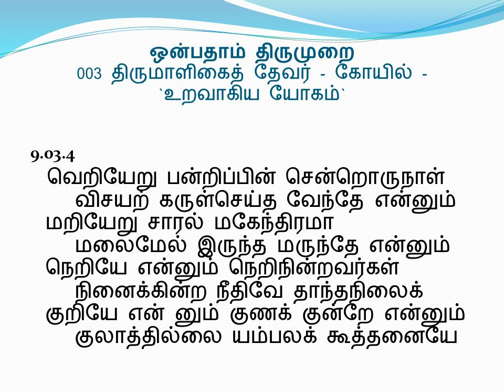9.03.04 - ஒன்பதாம் திருமுறை - 9th Thirumurai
9.03.04 - திருமாளிகைத் தேவர் - கோயில் - `உறவாகிய யோகம்`